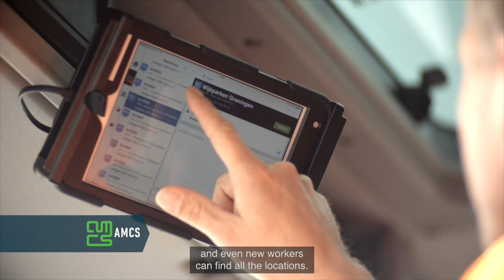Municipality Groningen - IT plays a key role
“IT plays a key role at Municipality Groningen. It is impossible to imagine working without the various software applications from the AMCS platform. For more than 20 years, we have been loyal users of their software and we know how to get the best out of it. It has brought us many benefits. It is something you no longer consciously think about as it has become a normal part of the job.